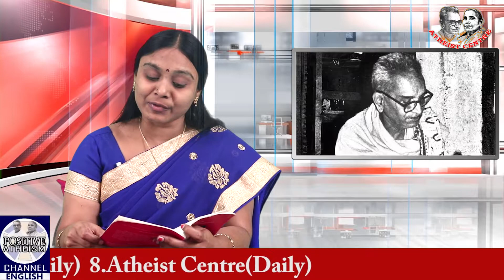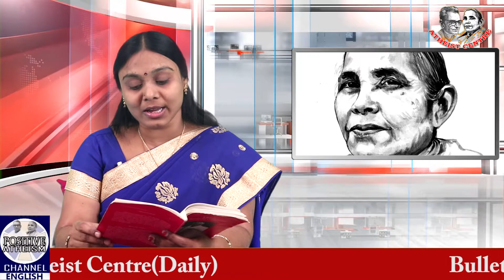GORA AN EDUCATIONALIST (Episode 27) in Gora - A Social Revolutionary by Dr Sunanda Shet.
GORA AN EDUCATIONALIST (Episode 27) in Gora - A Social Revolutionary by Dr Sunanda Shet.Read by Lakshmi Padmaja Dondapati in Positive Atheism English Channel.